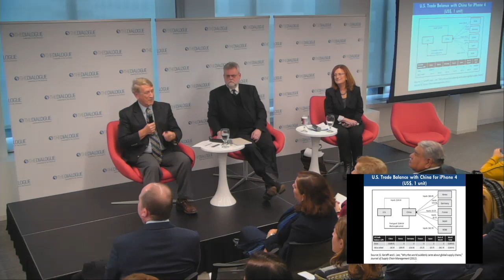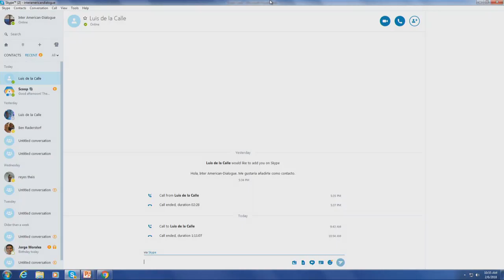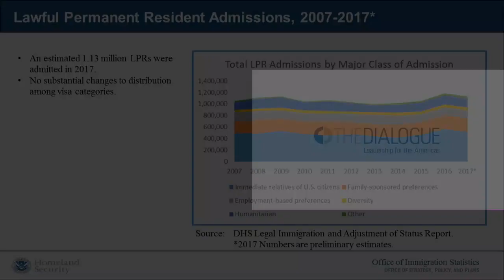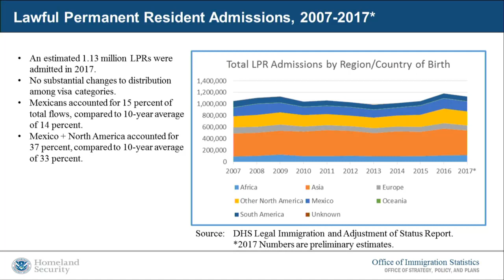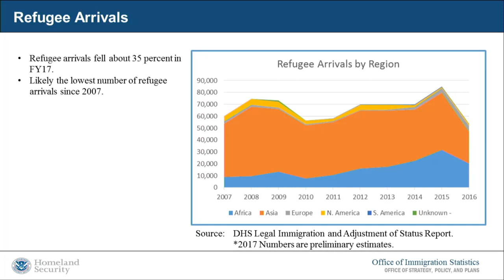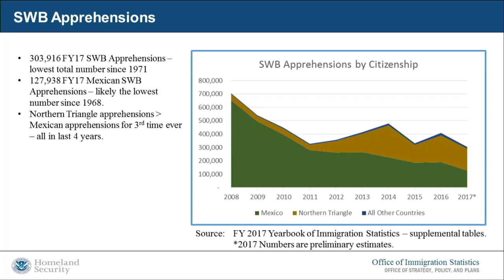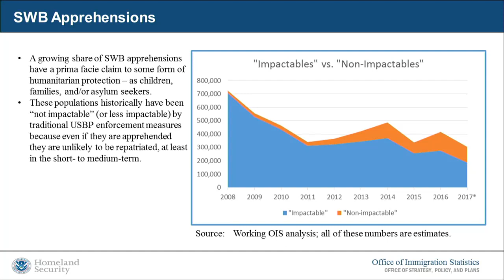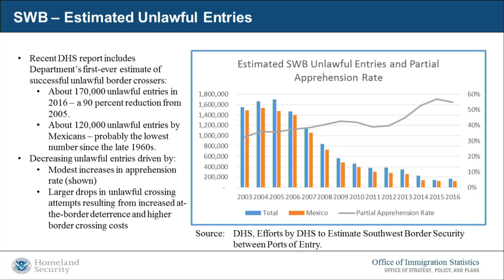The United States and Mexico in the Trump Era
Check out the event summary for "The United States and Mexico in the Trump Era"

After a tumultuous first year of the Trump administration, the US-Mexico relationship—arguably the most critical and sensitive bilateral relationship in the Western Hemisphere—has changed significantly. While many of the most pessimistic initial predictions on trade, migration, and other cooperative efforts have not come to pass, most analysts agree that the tone and quality of relations have deteriorated. Uncertainty continues to define the renegotiation talks for the North American Free Trade Agreement (NAFTA), the status of many Mexican immigrants in the United States, and the future of US-Mexico border and security cooperation. Meanwhile, July’s presidential election in Mexico threatens to inject even more upheaval into the relationship. How should the changing dynamics be understood? And what is at stake in the relationship going forward?

El Colegio de México, the Center for Inter-American Policy & Research at Tulane University, and the Inter-American Dialogue are pleased to host a high-level conference on the complex and evolving dynamics between the two countries. This US-Mexico forum brings together top tier academic and policy experts from both countries for an open debate on the path forward for the relationship.

Follow this event on Twitter at USMXForum and @The_Dialogue.

Introduction: A Complex Relationship in Perspective
9:00 – 9:30 am EST
Moderator: Michael Shifter, President, Inter-American Dialogue (@MichaelShifter)
Speakers: Carla Hills, Former US Trade Representative; Former Secretary of Housing and Urban Development; Co-Chair, Inter-American Dialogue
Arturo Sarukhan, Former Ambassador of Mexico to the United States; Board Member, Inter-American Dialogue (@Arturo_Sarukhan)

Session I: The Road Ahead for NAFTA
9:30 – 10:45 am EST
Moderator: Nora Lustig, Professor of Latin American Economics, Tulane University; Non-Resident Senior Fellow, Inter-American Dialogue (@noralustig)
Speakers: Gary Gereffi, Professor and Director of the Center on Globalization, Governance & Competitiveness, Duke University (@GaryGereffi)
Doug Nelson, Professor, Murphy Institute of Political Economy, Tulane University
Luis de la Calle, Managing Director and Founding Partner at De la Calle, Madrazo, Mancera (CMM) (@eledece)

Break
10:45 – 11:00 am EST

Session II: Migration Dynamics and Policy Under Trump
11:00 – 12:15 pm EST
Moderator: Silvia Giorguli, President, El Colegio de México (@Ssaucedo5050)
Speakers: Francisco Alba, Professor, Center for Demographic, Urban, and Environmental Studies, El Colegio de México
Marc Rosenblum, Deputy Assistant Secretary, Office of Immigration Statistics, US Department of Homeland Security
Andrew Selee, President, Migration Policy Institute (@SeleeAndrew)

Lunch Conversation: Anticipating the Mexican Presidential Elections
12:15 – 1:45 pm EST
Moderator: Jean François Prud’homme, Director, Center for International Studies, El Colegio de México
Speaker: Jesus Silva-Herzog Marquez, Professor, School of Government and Public Transformation, Instituto Tecnológico y de Estudios Superiores de Monterrey (@jshm00)

Session III: The Future of Security and Border Cooperation
1:45 – 3:00 pm EST
Moderator: Francisco Gonzalez, Senior Associate Professor of Latin American Studies, Johns Hopkins School of Advanced International Studies
Speakers: Eric Olson, Deputy Director, Latin American Program, & Senior Advisor, Mexico Institute, Wilson Center (@Eric_Latam)
Celia Toro, Professor and Coordinator of the Mexico-United States-Canada Program, Center for International Studies, El Colegio de México
Kevin Casas-Zamora, Non-Resident Senior Fellow, Peter D. Bell Rule of Law, Inter-American Dialogue (@KevinCasasZ)